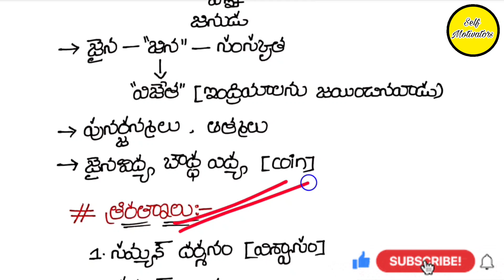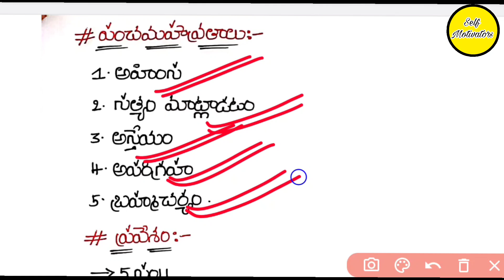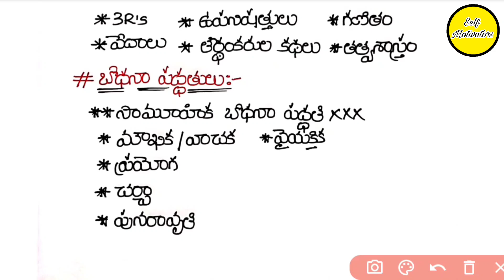విద్యా దృక్పధాలు for dsc by Yasmin // class-6 జైన కాలంలో విద్య //dsc